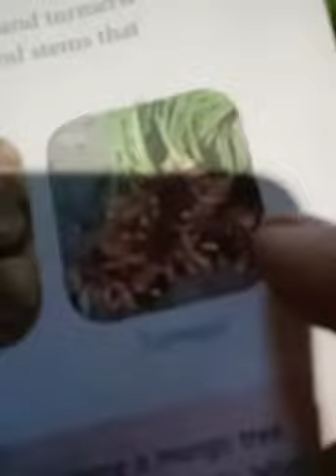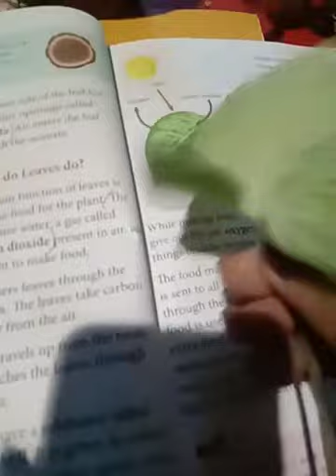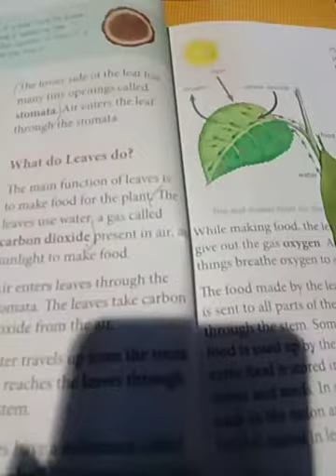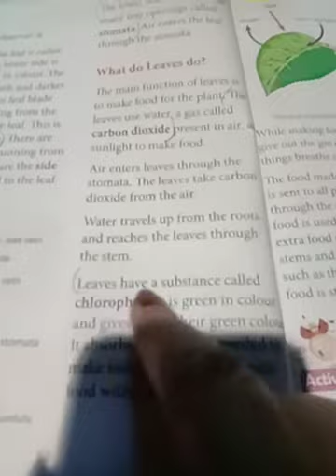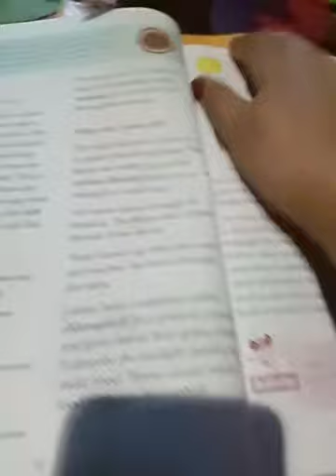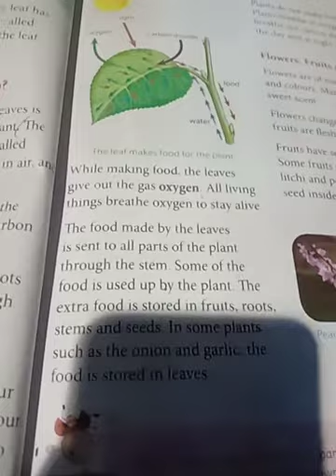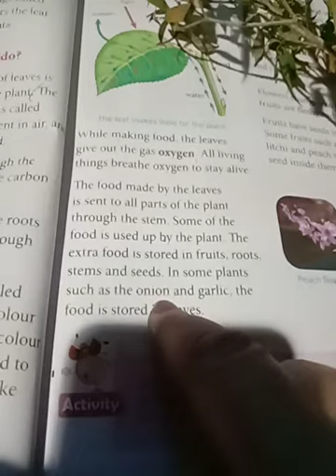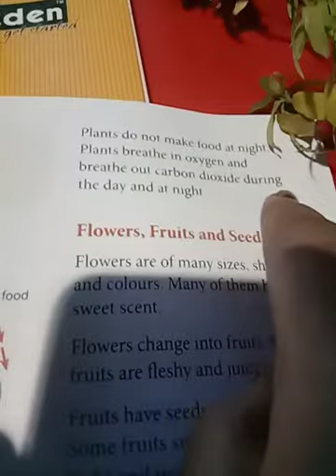November 29, 2020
Science Cl 3 Lesson 8 part 5